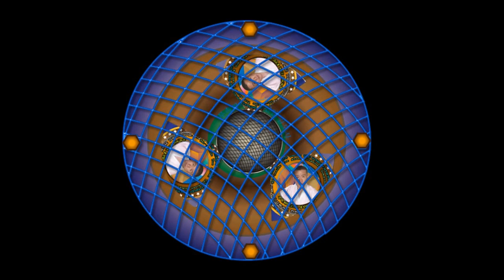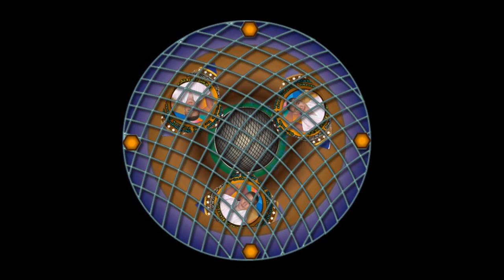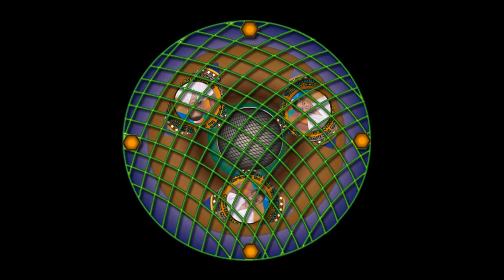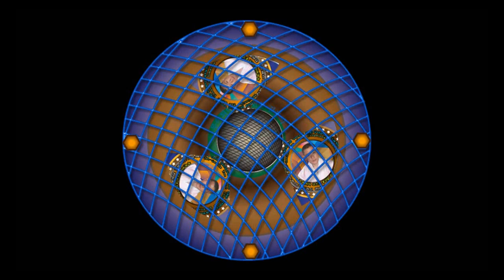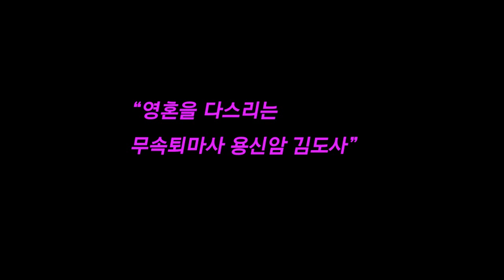[태아령] 원한(怨限)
음성으로"빙의"치료하는 무속,퇴마,고스트 용신암 김도사.
영혼과의 대화  빙의상담/ 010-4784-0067